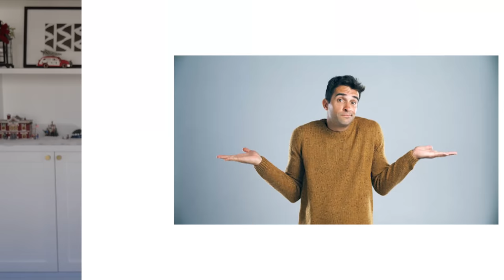10 Men's Jackets That Women HATE | Mens Fashioner | Ashley Weston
We asked women which men’s jackets they hated the most and here’s what they said. It may surprise you how many of them you might own!